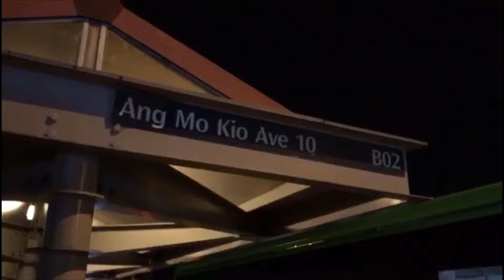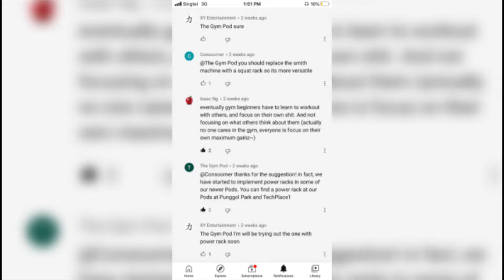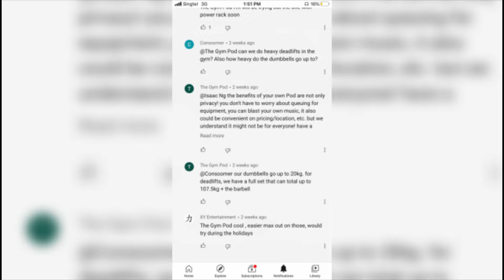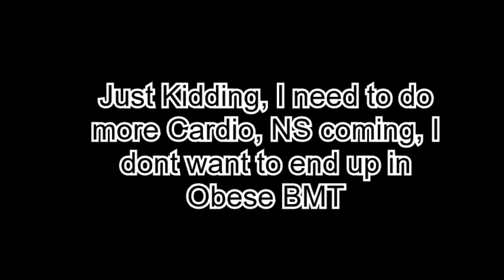GYMPOD | Gyms in Singapore | COVID-19 | Techplace 1 @AngMoKio | 18Sep20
This is our virgin try at a local gym called The Gym Pod